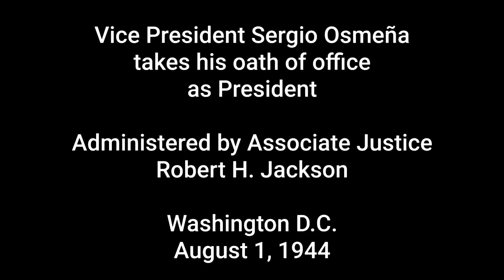[AUDIO] Sergio Osmeña takes his oath of office as President (1944)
A rare audio recording containing the swearing in of then Vice President Sergio Osmeña as President, upon the death of Manuel Quezon.

Audio recording from the National Archives and Records Administration.